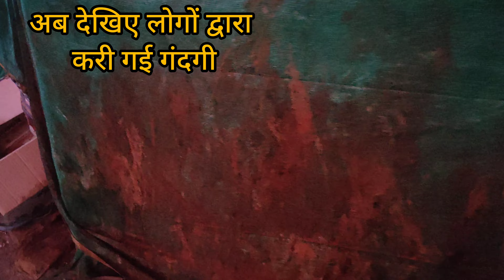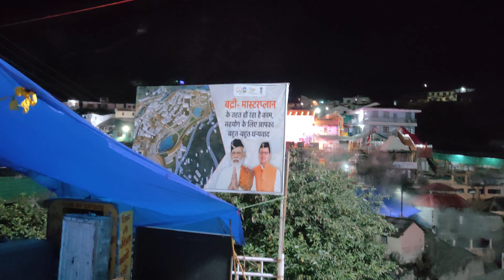श्रवण के समय बद्रीनाथ के दर्शन व पिंडदान